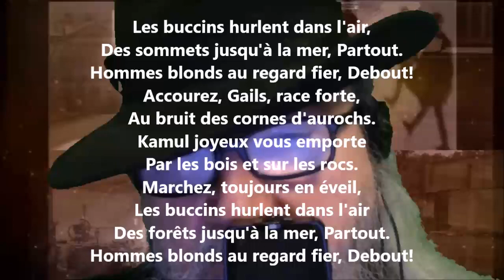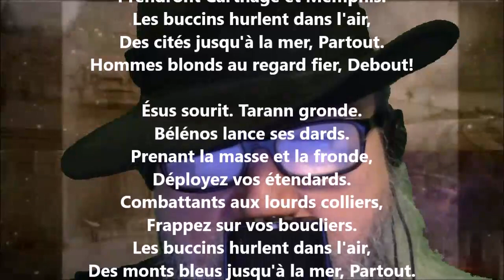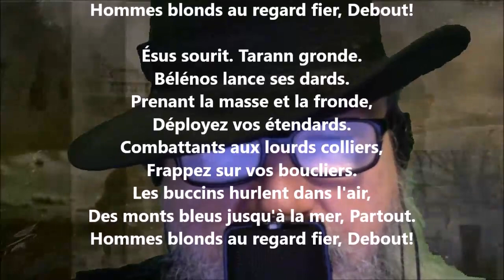Bardit - Gabriel Marc lu par Yvon Jean